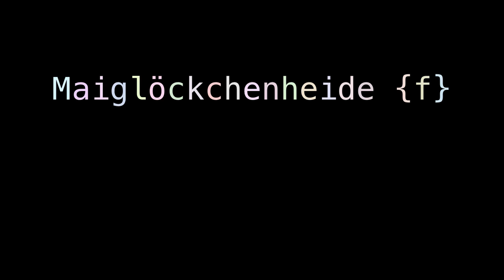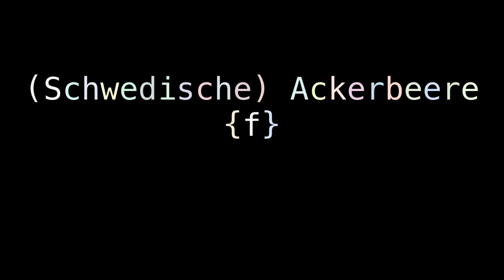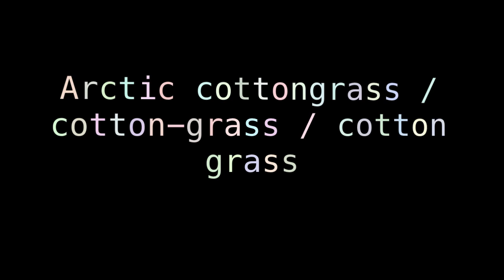Arctic barrel bubble Arctic cowry : cowrie